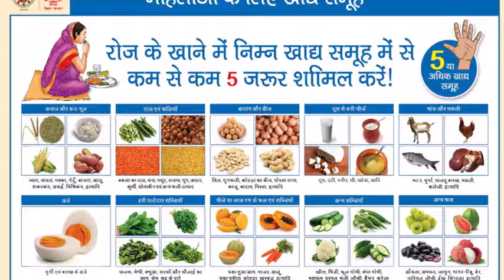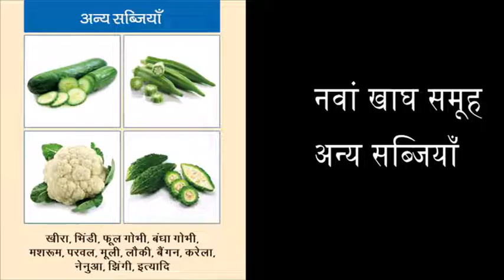गर्भावस्था के दौरान आहार विविधता का महत्व (Garbhawastha Ke Dauran Aahaar Vividhta Ka Mahatwa)